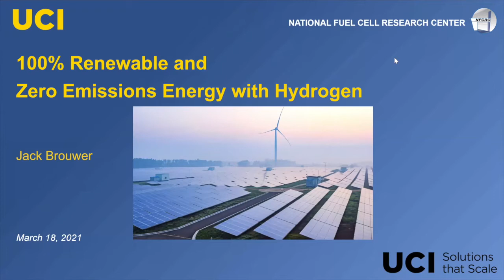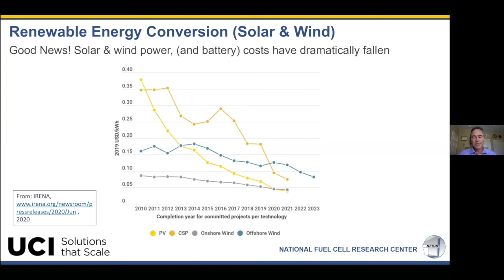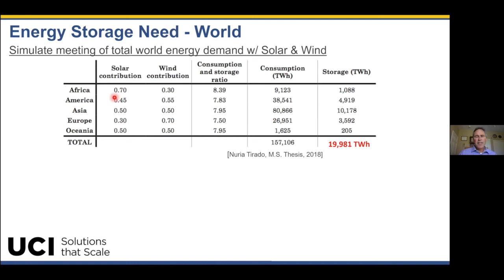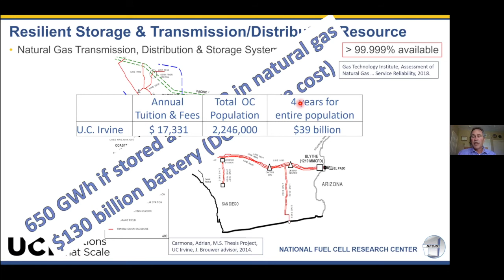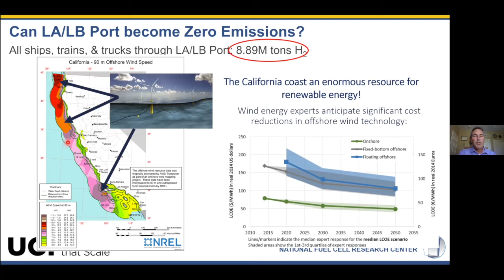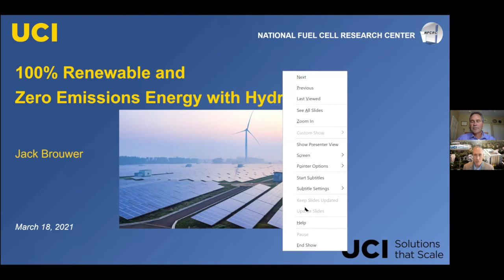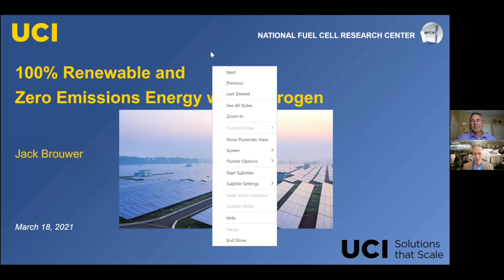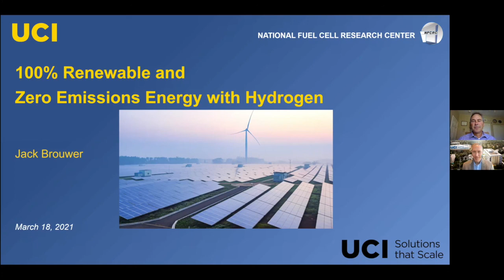Solutions That Scale Seminar Series: 100% Renewable and Zero Emissions Energy with Hydrogen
Renewable, ultra-low emissions and high efficiency energy conversion systems will be required to introduce energy resource and environmental sustainability. In particular the dynamic dispatch, massive energy storage capacity, and ubiquitous transmission and distribution of energy that the power-to-gas and hydrogen energy storage concepts provide will become essential to enable a 100% renewable economy. In addition, these concepts enable zero greenhouse gas and zero criteria pollutant emissions energy conversion that spans across applications in the built environment, to transportation, to utility grid network support and sustainability. Recent research on the dynamics and control of electrochemical energy conversion systems to enable this future with the hydrogen vector will be discussed.

ABOUT THE SPEAKER:
Professor Brouwer is an energy system dynamics expert with research interests in advanced, alternative and renewable energy systems development; dynamic simulation and control systems development; energy system thermodynamics, design, and integration; electrochemical conversion devices and systems such as fuel cells, electrolyzers and batteries; hydrogen production, storage and conversion systems; and electrochemical reactions with concurrent heat, mass and momentum transfer. Prof. Brouwer obtained his M.S. and B.S. in Mechanical Engineering from the University of California, Irvine and his Ph.D. in Mechanical and Chemical Engineering at MIT.